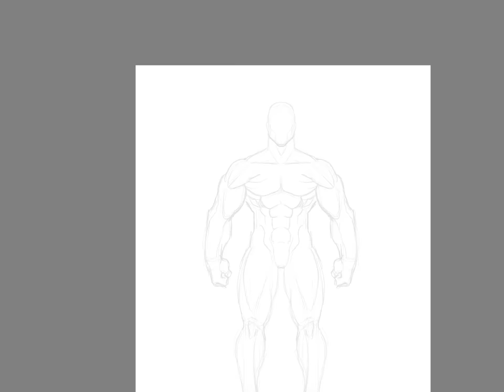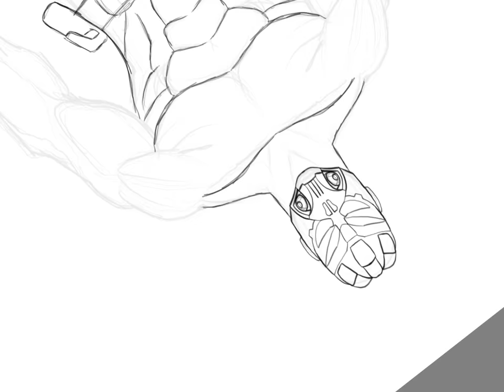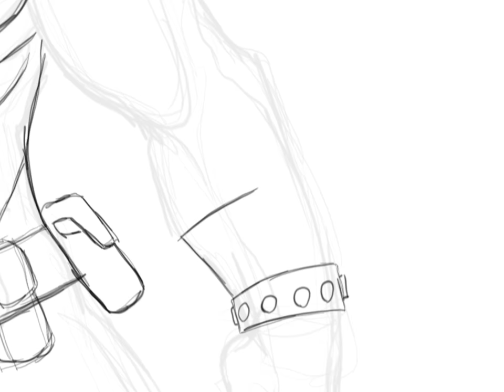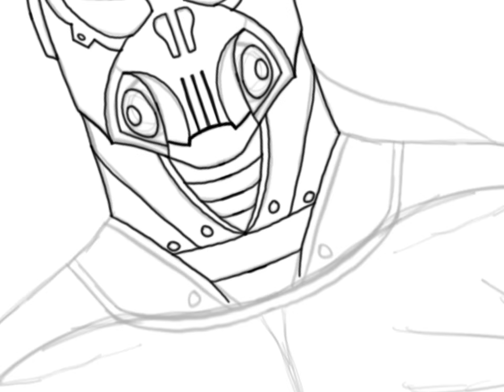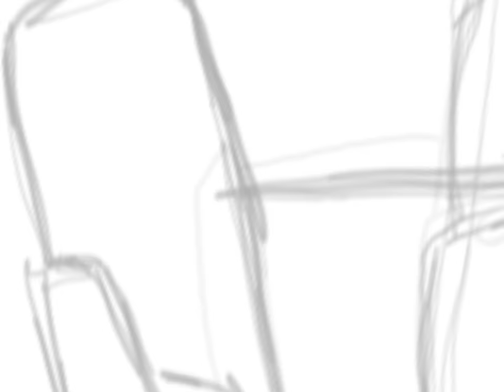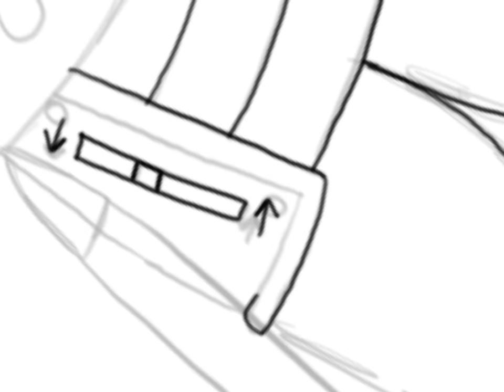Bane from dc comics speed drawing